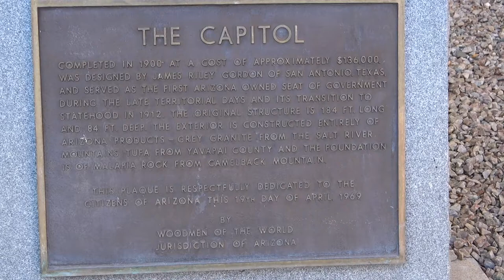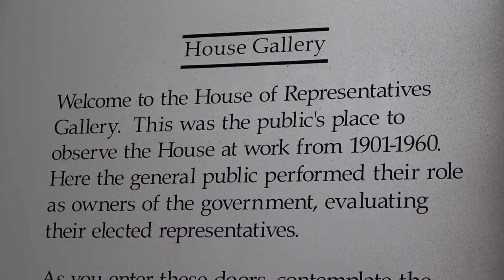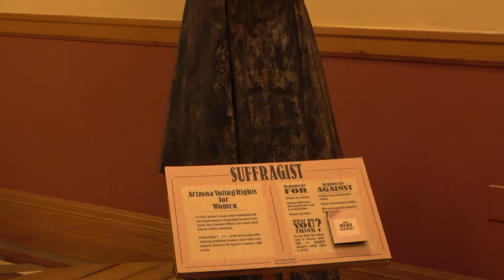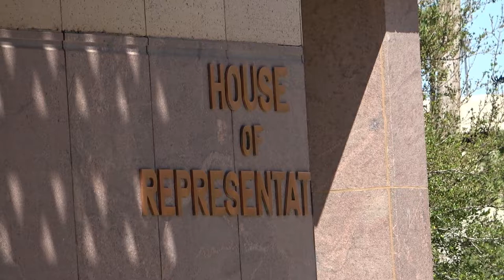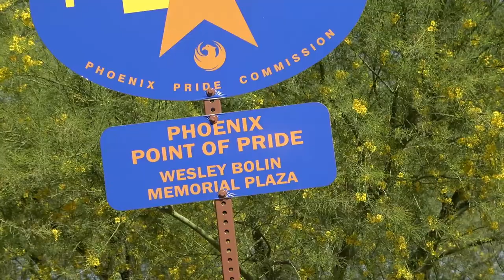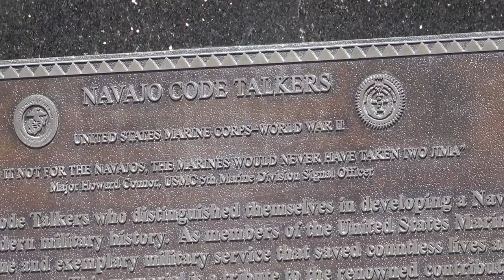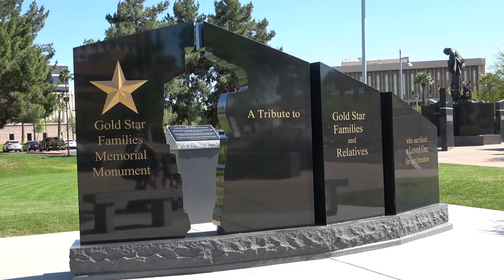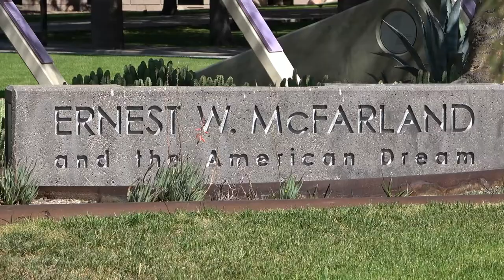Arizona State Capitol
My visit to the Arizona State Capitol Building in Phoenix, Arizona. Included in the video is the Wesley Bolin Memorial Plaza which is an urban park and gathering place in front of the Arizona state capitol complex. One of the Phoenix Points of Pride, it is the site of various memorials honoring prominent figures, wars, and events in Arizona history.